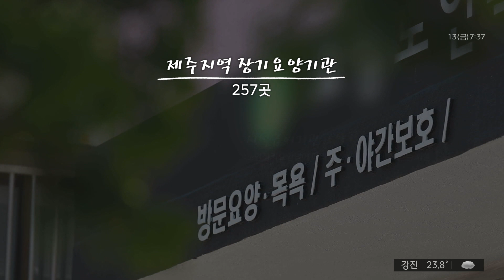[제주] 노인돌봄, 심화되는 도농격차(뉴스투데이 2024.09.13 광주MBC)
(앵커)
인구 고령화가 빠르게 진행되는 가운데,
노인 인구 비율이 높은 농어촌 지역은
돌봄 인력이나 시설 모두 크게 부족한데요.

도시지역과의 격차가 갈수록 벌어지면서
공적 지원 체계 도입이 필요하다는 목소리가

제주문화방송 홍수현 기자입니다.

(기자)
바다 건너 우도가 바라보이는
제주 동쪽의 작은 마을.

빼어난 해안 경관으로
관광객들이 많이 찾는 이곳에서 지난 봄,
70대 노인이 실종되는 일이 벌어졌습니다.

가족들이 경찰에 신고하면서
마을 주민들이 할아버지를 찾아나섰지만,
사라진 노인은 실종 신고 13시간 만에
끝내 숨진 채 발견됐습니다.

* 이영태/제주시 구좌읍 하도리장
"어느 촌 지역도 마찬가지지만 노인거점센터가 없어요.
어르신들이 쉬고 놀고 운동도 할 수 있는 공간이 있었으면
이런 사고가 덜 났을 거고."

농어촌 지역의 유일한 노인시설인 경로당에서는
노인이 노인을 모시는 상황이 일상이 됐습니다.

일부 경로당에서는
일주일에 세 번 제공하던 점심식사를
한 번으로 줄이고
나머지는 컵라면으로 대체하고 있습니다.

* 고홍임/82세, 제주시 구좌읍 하도리
"점점 젊은층들이 안 다니고 노인네들만 다니다보니까
식사 제공해 줄 사람이 없는 거에요."

갈 곳 없는 노인들은 결국 시설이 몰려있는
시내 중심으로 몰릴 수밖에 없습니다.

노인들이 이용할 수 있는
제주지역의 장기요양기관은 257곳,

시설급여기관 69곳과
재가급여기관 188곳으로 나뉘는데
대부분 제주시 동지역에 집중돼 있습니다.

농어촌보다 젊은이들이 많고
요양보호사 같은 인력도 구하기 쉽다 보니,
고령화율이 낮은 젊은 지역에
노인요양시설이 몰리고
고령화율이 높은 농어촌 지역의 노인들을
끌어들이고 있는 겁니다.

* 오윤정/제주연구원 사회복지연구센터장
"운영이 어려운 지역은 공공에서 적극적으로 개입을 해야한다
이렇게 생각하고 있습니다. 특히 공공의 개입이 두드러져야될 것이
그분들을 도와주는 분들의 파견이라든가‥"

다음 시간에는
노인돌봄에 어려움을 겪고 있는 도서지역의
장애노인 실태를 진단합니다.

MBC뉴스 홍수현입니다.